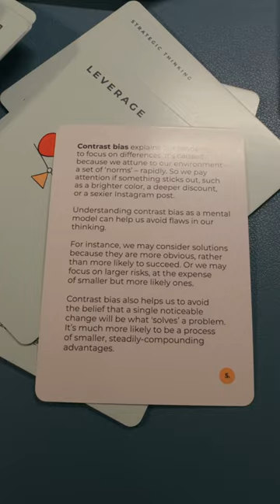VLOG 148 - I started a really big fire.